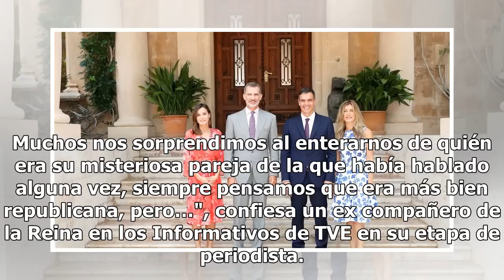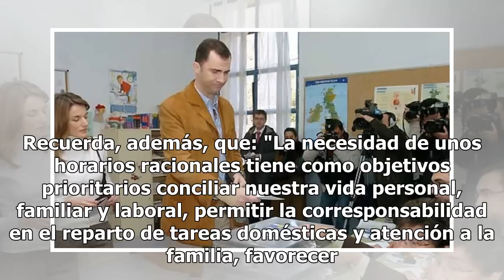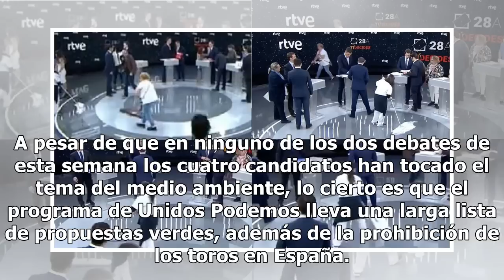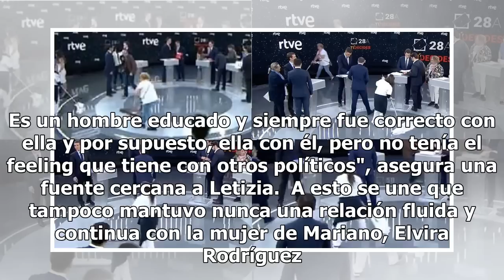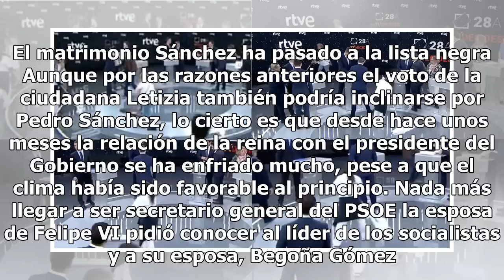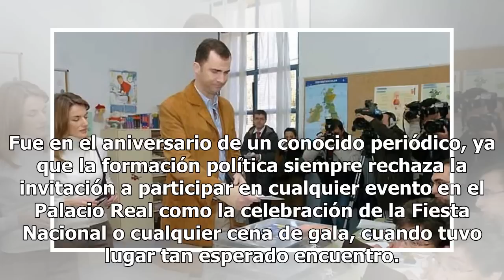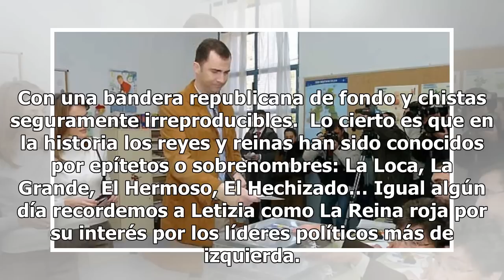Letizia, la reina de izquierdas que votaría a Pablo Iglesias si pudiera: los siete datos